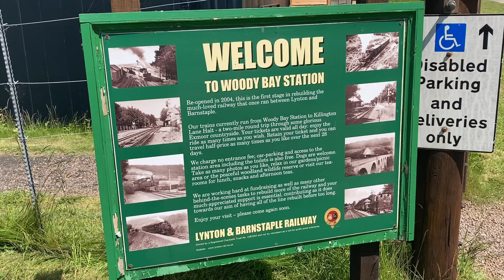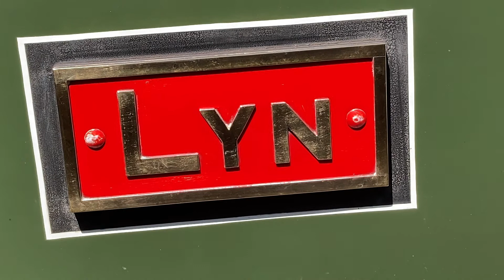A visit to the Lynton and Barnstaple Railway - Thursday 2nd June 2022